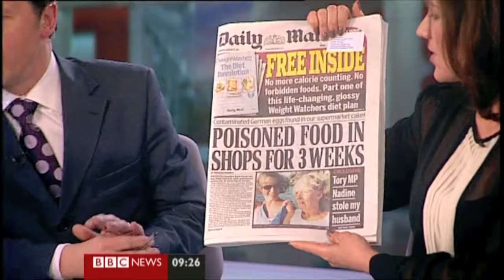Organic food nutrients comparison with conventional produce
Organic food and conventional produce comparison report from Food Standard Agency 2009: No nutrient content differences of relevance to health found so far. No difference in food safety standards.  Lower pesticide residues in organic, however those in conventional produce are already low as they are required to be within legal limits and monitored. No differences in health found in studies from 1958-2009.

Organic food benefits: focus on environment and sustainability, soil care, high animal welfare standards, no genetic modification, rules on pesticides and additive use, governed by EU law and inspected.

On balance, if cost is an issue: I'd rather you had quality cuts of lean meat and fish with lots of fruit and veg of any kind rather than one organic apple